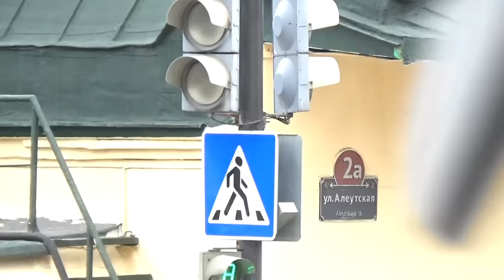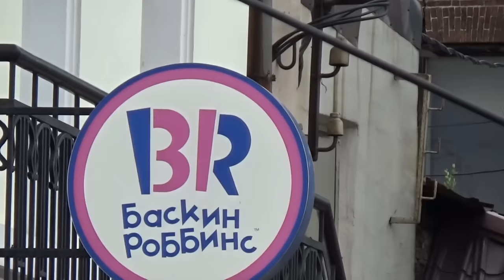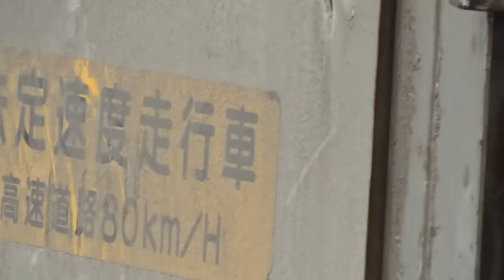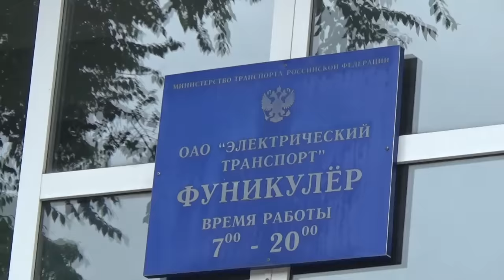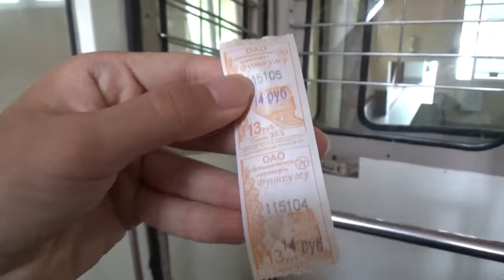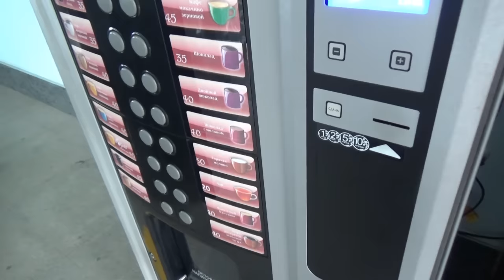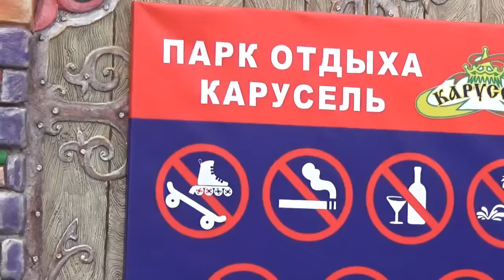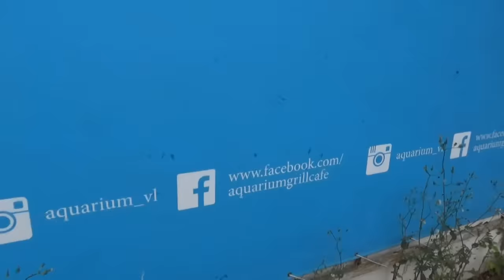日本に超近いロシア ウラジオストク見物